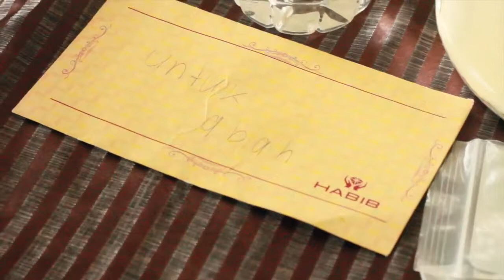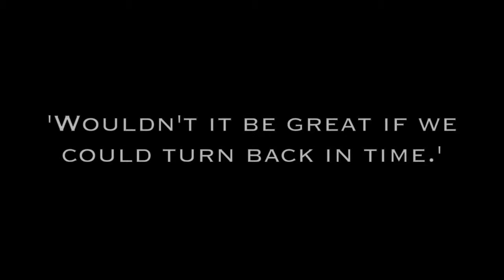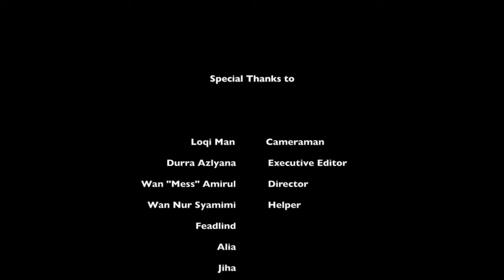AYAH... (a Raya Short)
A Raya short by SM Sains Hulu Selangor's Batch 1115 (VIP) students entitled "AYAH...". This emotional yet meaningful story is mainly about the love of a father towards his son which does a lot of trouble especially disciplinary problems. The father (Ayah) does not stop giving him a love of a father because he wants his son (Firash) to succeed as Firash had promised to his father during his childhood after the death of his mother. This short movie has been played on SEMASHUR's hall during Raya celebration on 23rd August 2014.